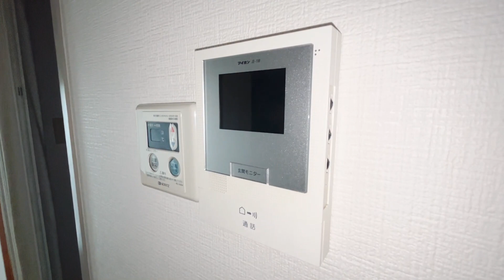サンモール調布 402号室 2DK 鉄筋コンクリート造 オールフローリング 京王線 国領駅 徒歩7分 調布市国領町4丁目【東京 賃貸 内見動画 不動産 室内動画 お部屋探し ルームツアー】